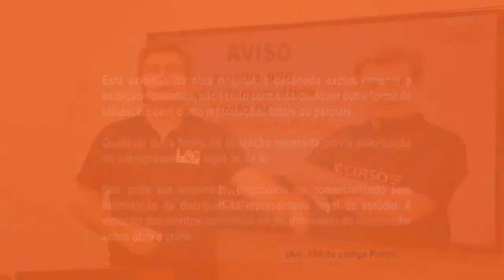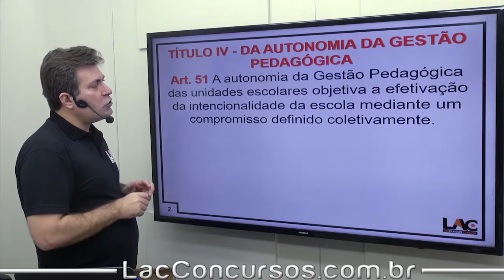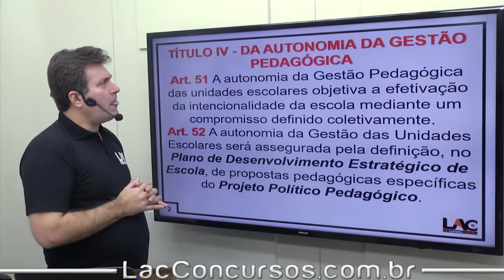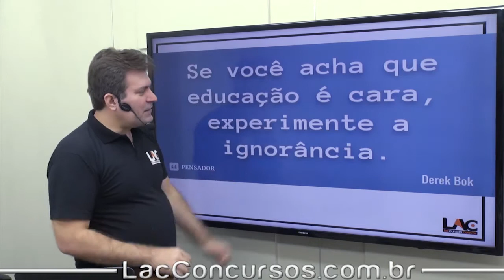Lei 7.040/1998 |Gestão Democrática | Aula 189/291 - Luiz Antônio de Carvalho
Legislação Específica
Legislação Específica - Lei 7.040/1998 |Gestão Democrática | Parte 4
Estrutura do Módulo:
Aula 170: LC MT nº 407/2010 - Competência dos órgâos | | Art 9 ao 106
Aula 171: LC MT nº 407/2010 - Regime Juridico | | Art 107 ao 120
Aula 172: LC MT nº 407/2010 - Do Ingresso | | Art 121 ao 144
Aula 173: LC MT nº 407/2010 - Da Movimentação da Carreira | Art 145 ao 155
Aula 174: LC MT nº 407/2010 - Remoção | | art 156 ao 163
Aula 175: LC MT nº 407/2010 - Remuneração | | ART 165 ao 180
Aula 176: LC MT nº 407/2010 - Das Garantias, Prerrogativas e Direitos | | Art 147 ao 204
Aula 177: LC MT nº 407/2010 - Dos Procedimentos Disciplinares | | Art 218 ao 222
Aula 178: LC MT nº 407/2010 - Das Penalidades | | Art 223 ao 239
Aula 179: LC MT nº 407/2010 - Dos Procedimentos Disciplinares | | Art 240 ao 282
Aula 180: LC MT nº 407/2010 - Da Reconsideração, do Recurso e da Revisão | | Art 283 ao 299
Aula 181: LC MT nº 407/2010 - Das Disposições Finais e Gerais | | Art 300 ao 314
Aula 182: Legislação Específica - LC MT 13/1992 | | Art 1 ao 35
Aula 183: Legislação Específica - Lei 10.639/2003 | | Lei 11.645/2008
Aula 184: Legislação Específica - LC MT 14/1990 | |
Aula 185: Legislação Específica - LC MT 206/2004 | |
Aula 186: Legislação Específica - Lei 7.040/1998 | Gestão Democrática | Parte 1
Aula 187: Legislação Específica - Lei 7.040/1998 | Gestão Democrática | Parte 2
Aula 188: Legislação Específica - Lei 7.040/1998 | Gestão Democrática | Parte 3
Aula 189: Legislação Específica - Lei 7.040/1998 | Gestão Democrática | Parte 4
Aula 190: Legislação Específica - Lei 7.040/1998 | Gestão Democrática | Parte 5
Aula 191: Legislação Específica - Lei MT 10.111/2014 | |
Aula 192: Legislação Específica - Resolução 249/2007 - CEE-MT | |
Aula 193: Legislação Específica - Lei MT 10.289/2015 | | SEDUC MT
Aula 194: Legislação Específica - Decreto 9.094/2017 | |
Aula 195: Legislação Específica - ECA - Lei 8.069/90 | Política de Atendimento |
Título do vídeo: Lei 7.040/1998 |Gestão Democrática | Aula 186/291 - Luiz Antônio de Carvalho